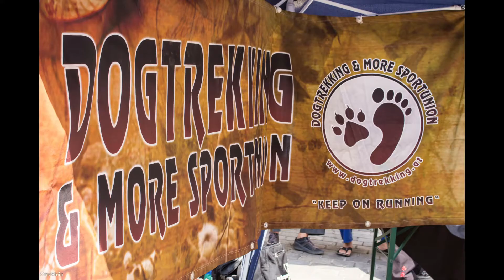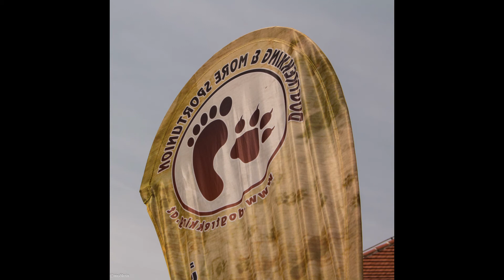Tag des Sports Mödling 2016